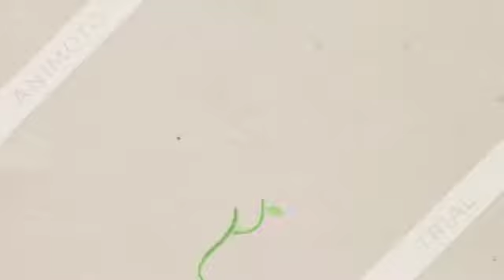Wspomnienia naszej grupy z przedszkola